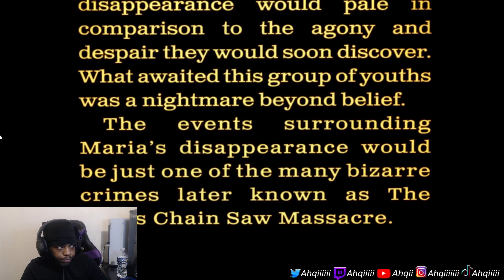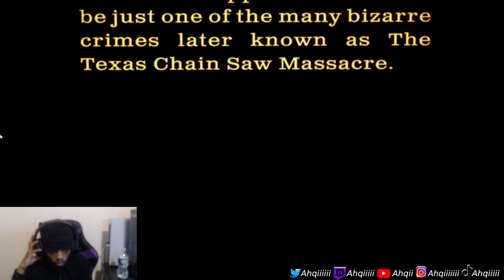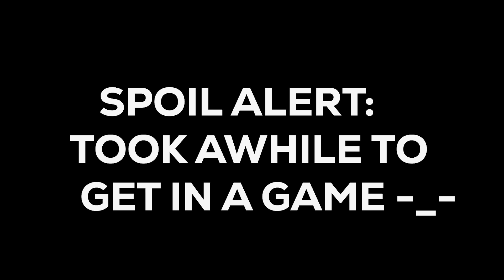They DROPPED A TEXAS CHAINSAW MASSACRE GAME AND It's FUN